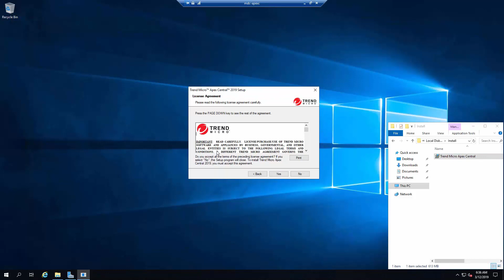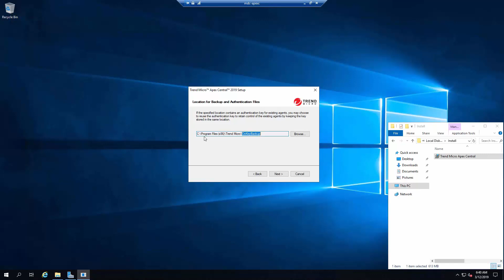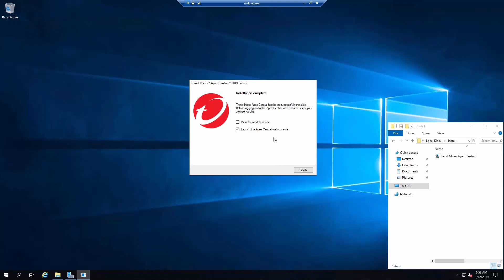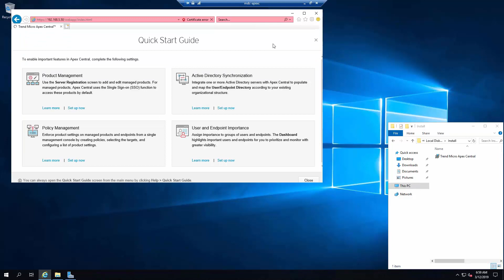Apex Central Installation Process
In this How To Series video, we will review the Apex Central Server setup routine, showing a step by step process of what is needed from start to finish. We will touch upon upgrade requirements, where to find documentation, and alerts that you could see along the way.

To open a ticket with our support team, please visit our Business Support Portal.